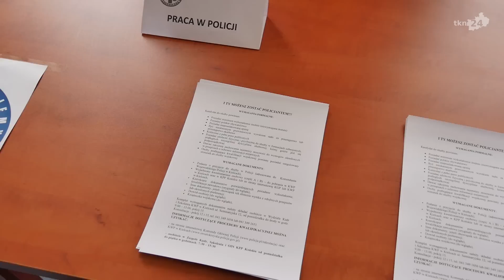Dzień Otwarty w koneckiej policji